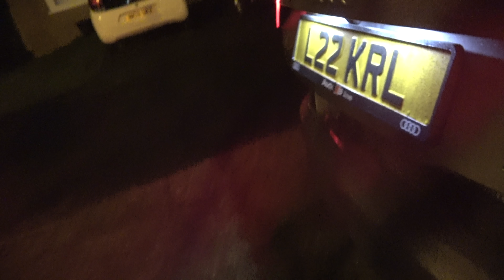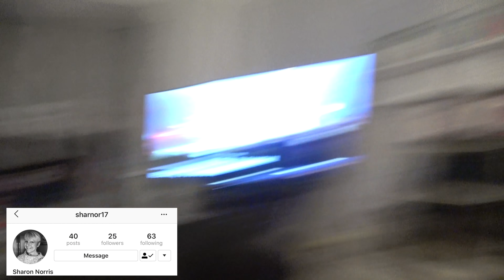Taking Winston to Meet Oscar!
Winston's first outing! Oscar is the most chilled of our family dogs so he's the best dog to ease him into meeting and interacting with bigger dogs :)

Go follow Paul and Sharon on instagram! Lets get them to 1000 follows!

Paul - paulnorris4800
Sharon - sharnor17

Licence;